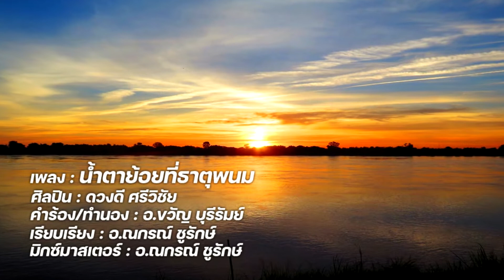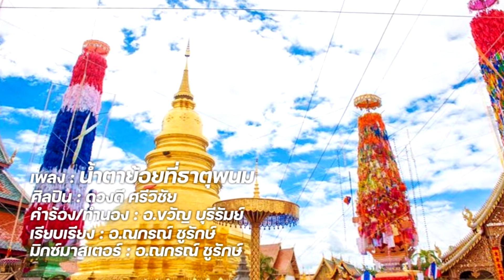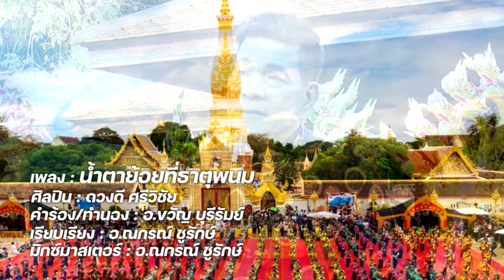น้ำตาย้อยที่ธาตุพนม - ดวงดี ศรีวิชัย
ฝากผลงานเพลงด้วยนะครับ